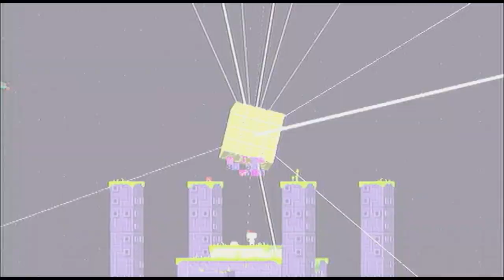Fez With Cupquake Ep.1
Fez is available on xbla!